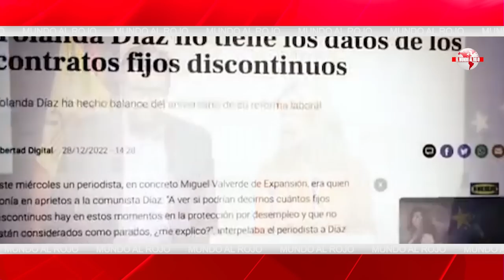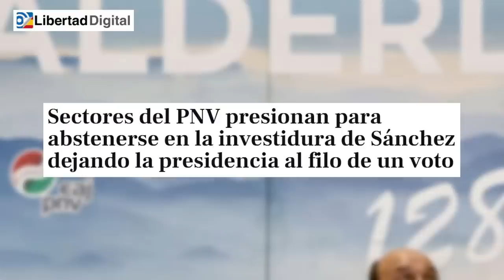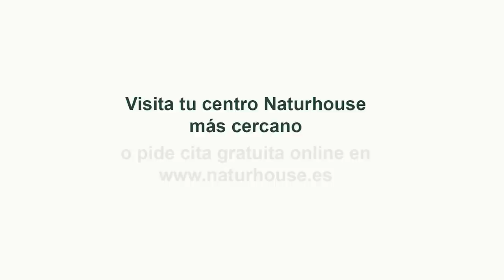Jesús Á.Rojo: ¡Tsunami en Moncloa! Sánchez sabe que podría quedarse sin el apoyo del PNV